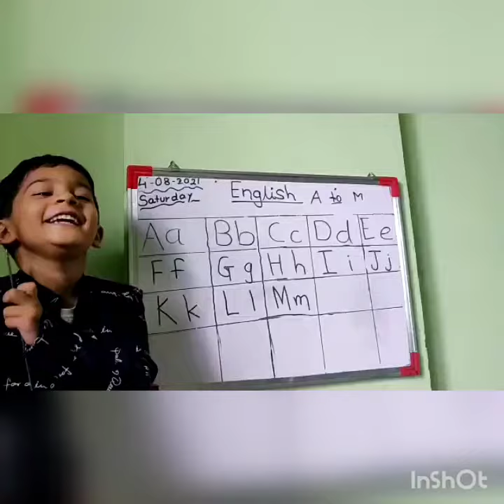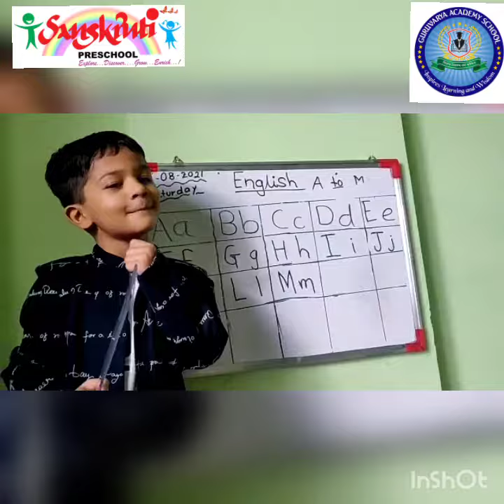Performance By Avnish LKG On The Occasion of Teachers Day In SPS Chikhali